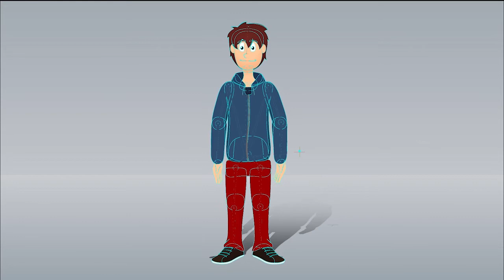Aventuras Bananais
Trabalho de conclusão de semestre da turma de ANIMAÇÃO - 2013.

Alunos:

Caique Oliveira Miranda
Gabriele Sória
Gustavo Sato Miaciro
Henrique F. Del Rey
Larissa Scantamburlo
Luíza Von Vilon Imbó
Marciel Oliveira de Lima
Raphael Caceres Chagas
Renan Ghiotto